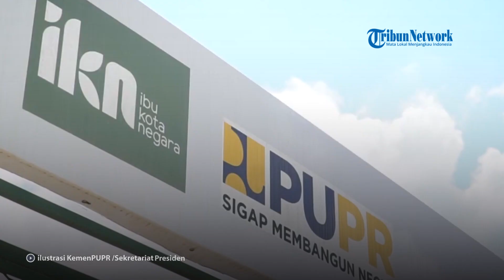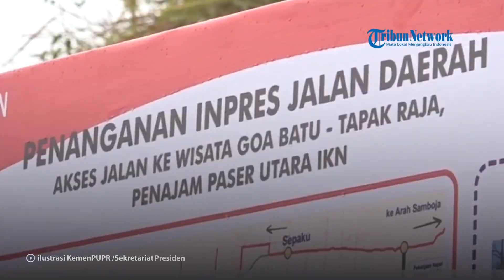IKN Nusantara Akan Jadi Kota Pertama di Dunia Mengusung Konsep Forest City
Pengembangan konsep smart city Ibu Kota Nusantara (IKN) pada 2024, membutuhkan setidaknya Rp 466 Miliar.
Kepala Otorita IKN, Bambang Susantono mengatakan, pengembangan smart city Nusantara masuk dalam program kerja Kedeputian Bidang Transformasi Hijau dan Digital.
Dari jumlah itu, sebagian anggaran akan digunakan untuk pengembangan konsep smart city di IKN sebanyak Rp 46 miliar, salah satunya pengadaan bus nirawak.
Penerapan teknologi bus nirawak ini, sebelumnya sudah diuji coba dibeberapa kota di Indonesia, antara lain sudah dilakukan di kawasan Bumi Serpong Damai (BSD), Tangerang, Selatan, Banten.
Kendaraan tanpa awak ini, akan menjadi bagian penting sistem transportasi cerdas, menawarkan mobilitas sebagai layanan untuk masyarakat.

Editor: vp05_Jf